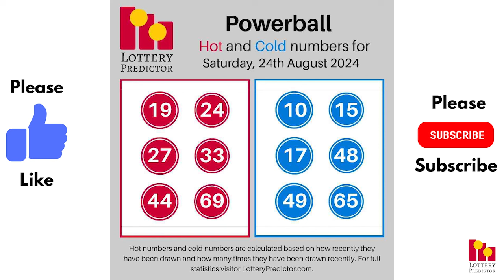August 24th 2024 - Lottery Lucky Numbers, Birthday Numbers, Horoscope Numbers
Get your copy of the August Number Vault state-by-state lottery tip sheet

Here are the lottery lucky numbers, birthday numbers, horoscope numbers, and lottery affirmations for August 24th, 2024.